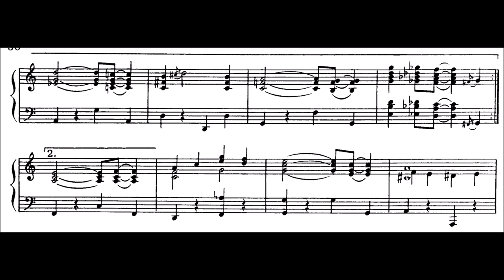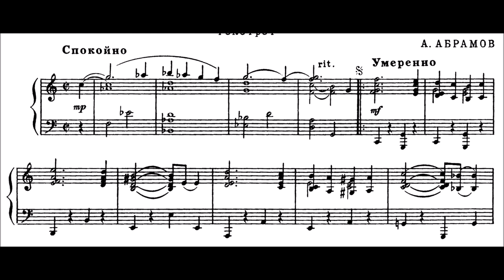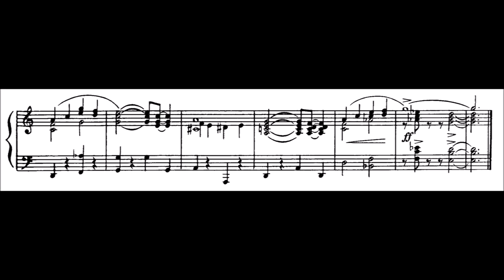A. Abramov - Bright day (Foxtrot)